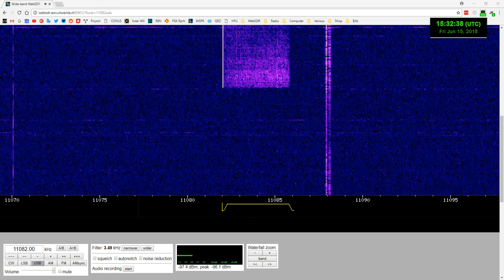Russian E07a "English Man" number station at 11082 kHz (null message)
Russian E07a "English Man" number station at 11082 kHz (null message). Heavy static on frequency, but readable.